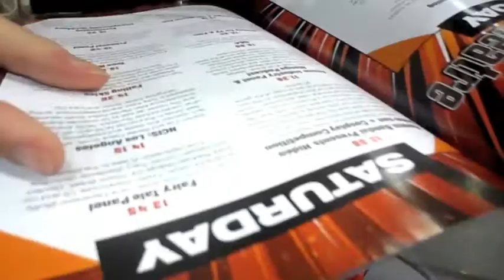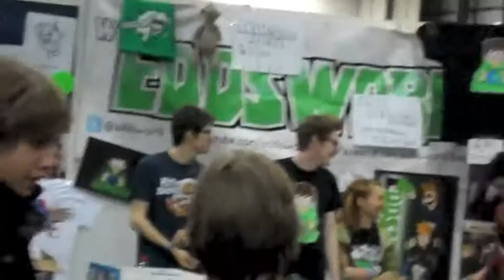May MCM London Expo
Here is an 'on-the-go' type vlog of the May MCM London Expo ('Comic Con') at the Excel Arena. I met loads of my Youtube inspirations whilst there and had a great time!

P.S. This was my first time going to an event like this and it was truly an amazing experience. I would recommend it to anyone who is interested in Youtube, Manga, Anime or Gaming :)